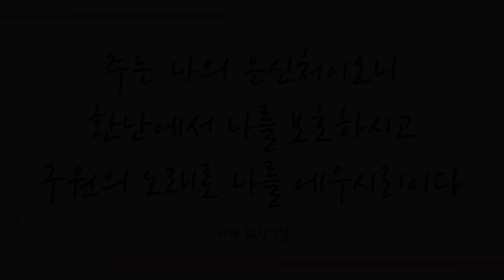값비싼 향유를 주께 드린 (Master, No Offering Costly and Sweet, 211장) - 김정아 (Kim Jeong-A)/(Piano: Andy Joshua)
'주는 나의 은신처이오니 환난에서 나를 보호하시고 구원의 노래로 나를 에우시리이다' (시32:7)

'주께서 내 원수의 목전에서 내게 상을 베푸시고 기름으로 내 머리에 바르셨으니 내 잔이 넘치나이다' (시23:5)

그리스도로 하나님 자녀된 믿음의 군사들을 완벽하게 보호하시는 성령의 축복에 감사드리며 이 찬양 예수 그리스도 이름으로 하나님께 바칩니다.

이번 주 101번째 찬송곡으로 소프라노 김정아님과 피아니스트 Andy Joshua님의 ‘값비싼 향유를 주께 드린 -211장-’ 들려 드립니다. 이 찬양 들으시는 모든 분들께 항상 성령 충만한 최고의 시간 임하시기 기도드립니다~♡]